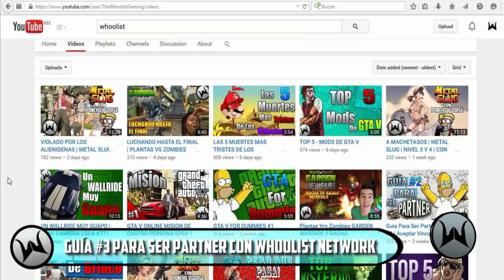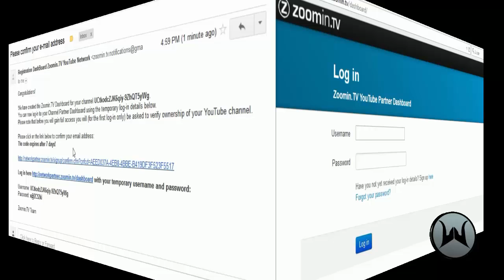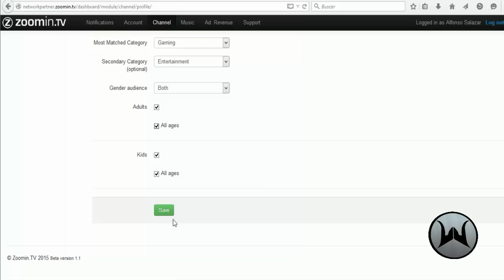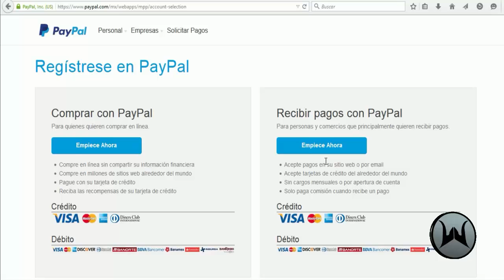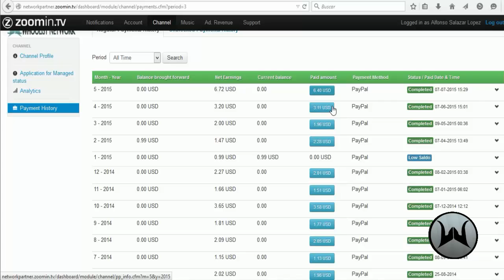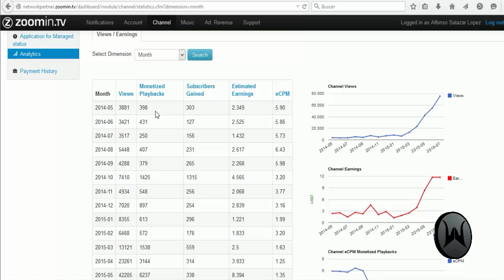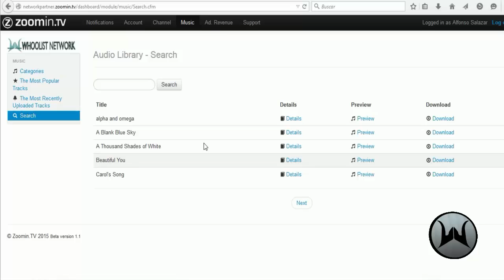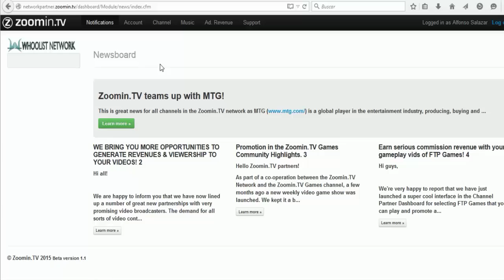Guía para Partners: Crea tu panel de Zoomin TV y agregar formas de pago.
Descarga la Nueva Intro de Whoolist

Aplica para Whoolist Network ¡HOY!

FQA / PREGUNTAS?

BIENVENIDOS A WHOOLIST MIRA ESTE VIDEO.